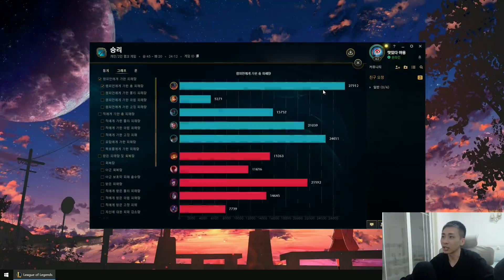🛑 XiaoMing Aatrox vs Gnar (Best Aatrox) - XiaoMing Aatrox Guide